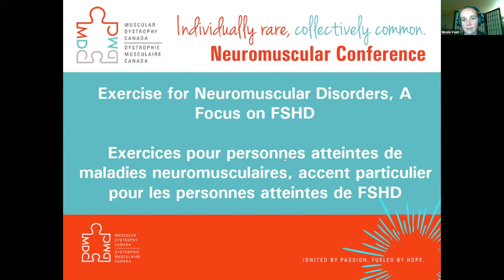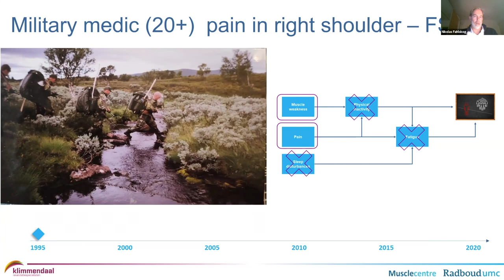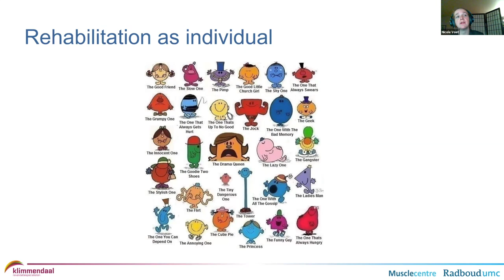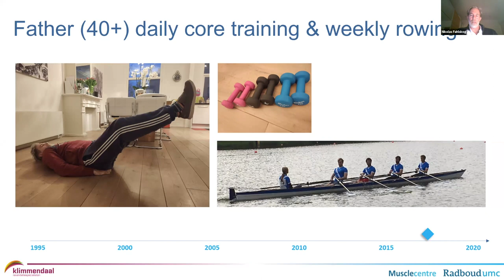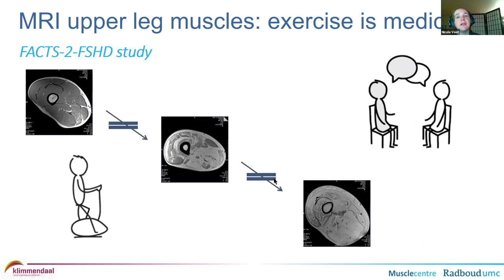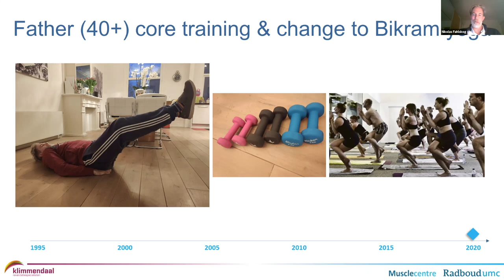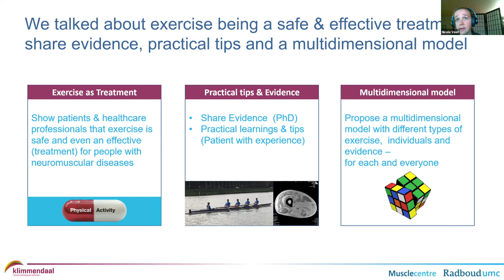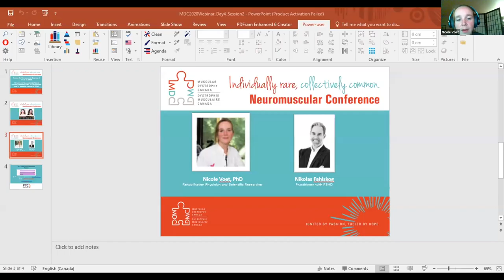Exercise for Neuromuscular Disorders, A Focus on FSHD